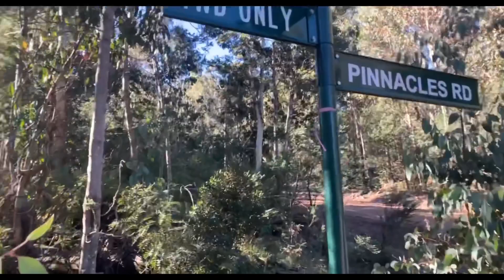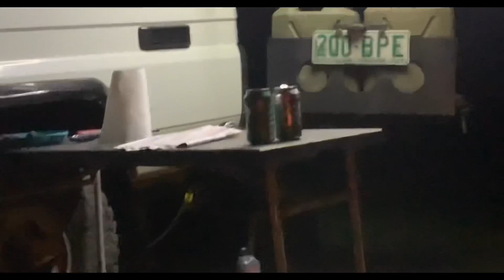Down Billy Goat Bluff and Crooked River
Part 2.
So after leaving the awesome views of the Pinnacles Lookout it was time to tackle Billy Goat Bluff Track and then along the Crooked River Track to camp at Talbotville Campground.
The one thing I learnt from my first real overnight camp in the high country, is always cut more firewood then you reckon you will need. Thanks to all the campers around me for allowing my to use their fires to keep warm.

Music.
Artist. Lee Kernaghan
Song. High Country

Song. Play It Again.